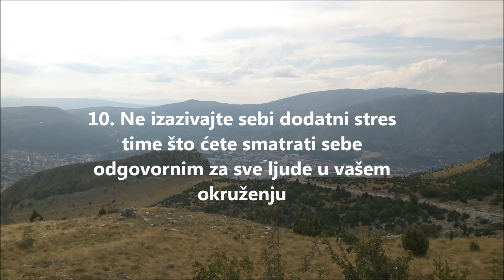Izbacite iz života 10 ogromnih izvora stresa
Čega bi se sve odrekli, kada bi vam netko ponudio da bacite sve svoje izvore stresa u neku magičnu kantu za smeće?
Ključ borbe protiv stresa nije raditi više na situaciji koja vam donosi nelagodu, već spremnost da se radi manje. Pojedine stvari koje radite u životu, samo otežavaju situaciju, i kada pribjegavate takvom ponašanju, vi zapravo dolijevate ulje na vatru. U stresnim situacijama kada vas pritišću brige, olakšajte si tako što ćete kod sebe promijeniti ovih deset stvari: